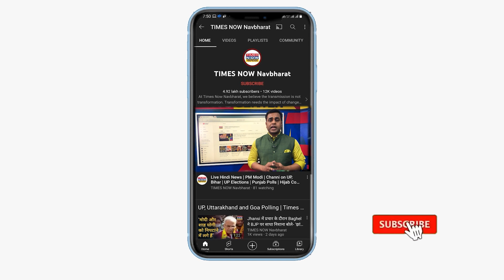The Kashmir Files के एक्टर Anupam Kher आखिर क्या याद कर रो पड़े ? | Kashmiri Pandits | Hindi News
The Kashmir Files के एक्टर Anupam Kher जब इंटरव्यू के दौरान अपनी सच्ची कहानी याद कर रो पड़े. The Kashmir Files फ़िल्म में Kashmiri Pandits के पलायन को दिखया गया है.इस फिल्म को याद करते हुए एक्टर Anupam Kher भावुक हो गए.देखें वीडियो,